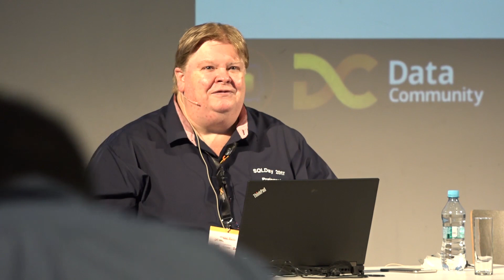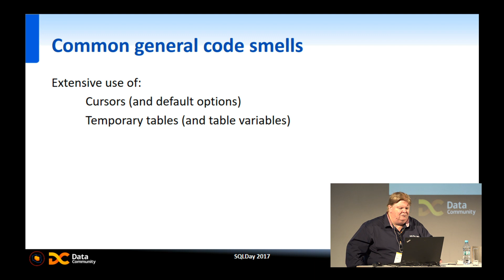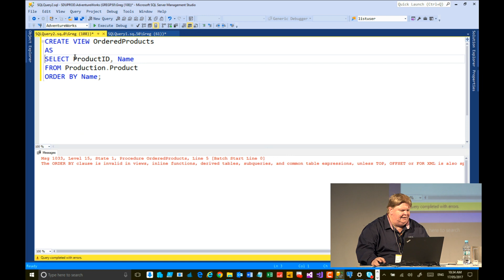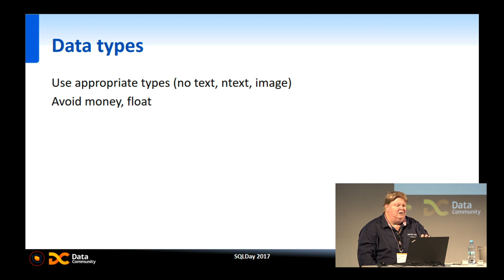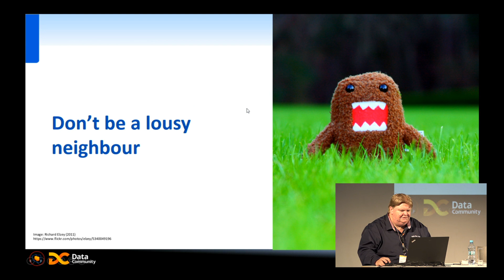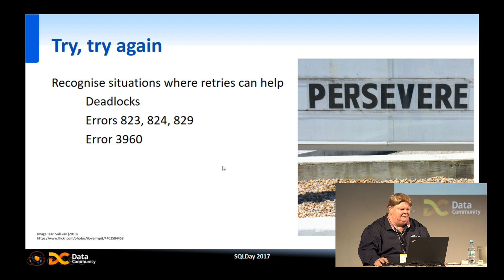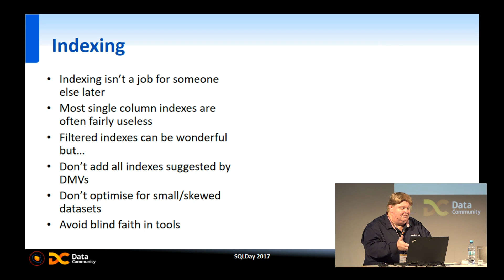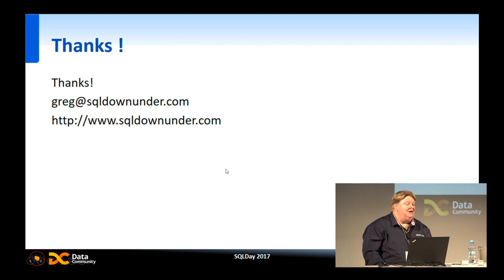Things I wish developers knew about SQL Server (from SQL Day Poland 2017)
This is a session that Greg delivered in Poland in 2017. It covers things he wished developers knew about SQL Server but frequently don't seem to know.